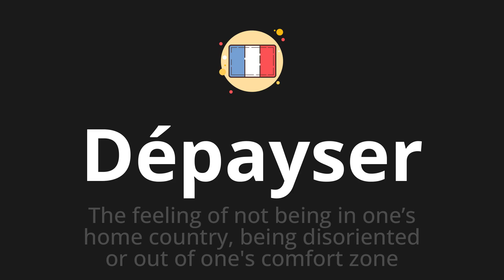How to pronounce Dépayser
🌍 Learn a new language now Master the pronunciation of 'Dépayser' Dépayser 📖 - which means : The feeling of not being in one’s home country, being disoriented or out of one's comfort zone 📝 - with this quick and clear tutorial by How To Pronounce!

In this video 📽️, we'll guide you through the correct pronunciation of 'Dépayser' in French, using native speaker examples 🗣️👂 and easy-to-follow phonetic breakdowns 🎵. Whether you're learning French for travel ✈️, business 💼, or just for fun 🎉, our guide will help you perfect your pronunciation in no time ⏰.

Do you have a word in French or another language that you'd like us to cover? 💬